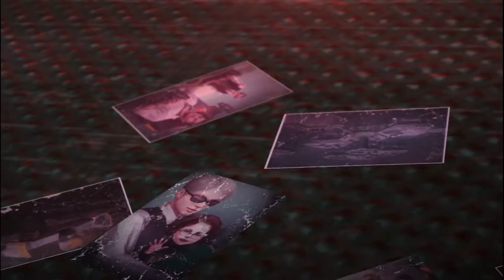Metal Gear Solid V: The Phantom Pain - Gameplay #31 - Cutscene Huey is exiled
Metal Gear Solid V: The Phantom Pain is an open world action-adventure stealth video game developed by Kojima Productions, directed, designed, co-produced and co-written by Hideo Kojima, and published by Konami. Nine years after the events of MGSV: GROUND ZEROES and the fall of Mother Base, Snake a.k.a. Big Boss, awakens from a nine year coma. The year is 1984. The Cold War serves as the backdrop as nuclear weapons continue to shape a global crisis. Driven by revenge, Snake establishes a new private army and returns to the battlefield in pursuit of the shadow group, XOF.